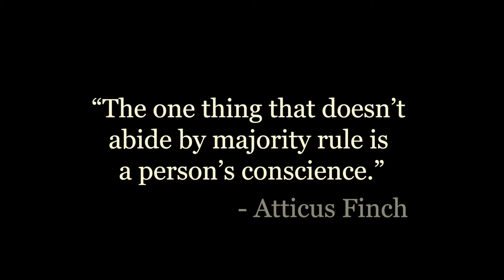To Kill a Mockingbird - "Closing Argument" (Knights Theater Company Short Film)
This is a short monologue I directed, filmed, and edited starring my friend Scotty Kent. It was adapted from Harper Lee's acclaimed novel To Kill a Mockingbird and was edited for length.